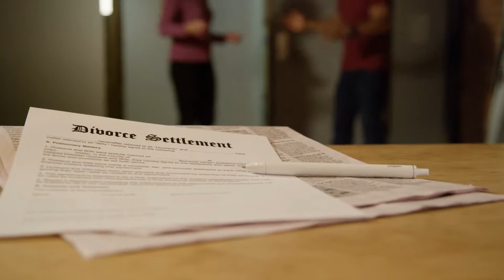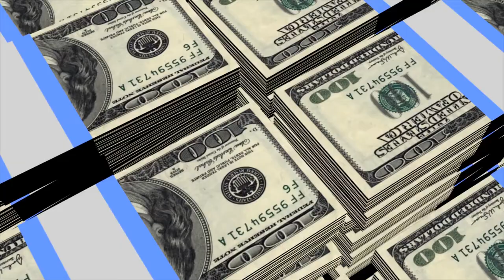Most Expensive Divorces of All Time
The most expensive divorces of all time!
Sometimes, divorces can be settled amicably, or they can be a bit on the rougher side, but one thing all of them have in common for sure is their price.
Expensive divorces have been headline news, punchlines, common gossip, and interest pieces for as long as anyone can remember. Divorces cost for both parties and some celebrities and business people of the high class. They can reach exorbitantly high prices!

In this video, we will be looking at the most expensive divorces in the world. So, make sure to watch the video till the end!

The list:
Number 7: Mel Gibson and Robyn Moore (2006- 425 million dollars)
Number 6: Craig McCaw and Wendy McCaw (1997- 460 million dollars)
Number 5: Dmitry Rybolovlev and Elena Rybolovlev (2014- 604 million dollars)
Number 4: Adnan Khashoggi and Soraya Khashoggi (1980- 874 million dollars)
Number 3: Harold Hamm and Sue Ann Arnall (2012-975 million dollars)
Number 2: Bill and Melinda Gates (2021- not known yet)
Number 1: Jeff Bezos and Mackenzie Bezos

About us:
We are RichAddict, Our content is all about money, wealth, and luxury.